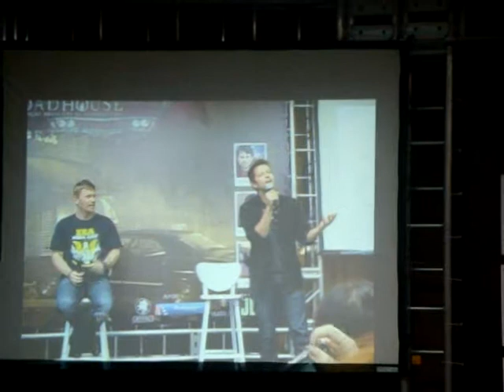Painel Abertura - Misha falando sobre a lua de mel do Cass - Road House - 05/05/12